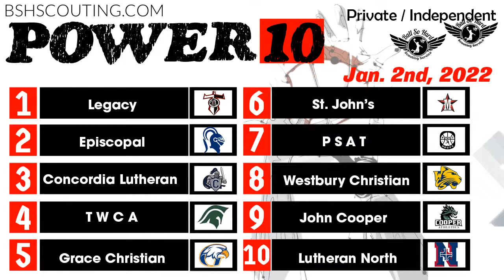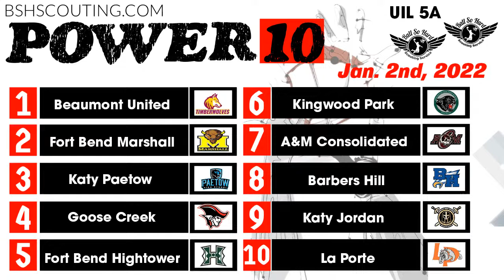The Shot Clock Week 8 of the 2021/2022 HS SZN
The Shot Clock is a Greater Houston High School, Basketball Show.